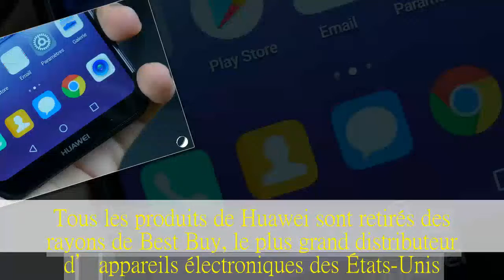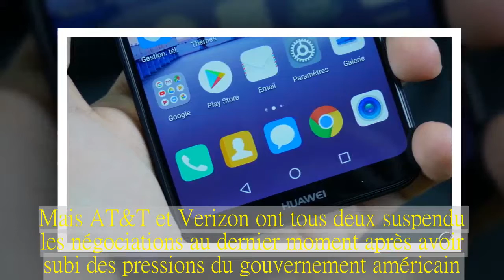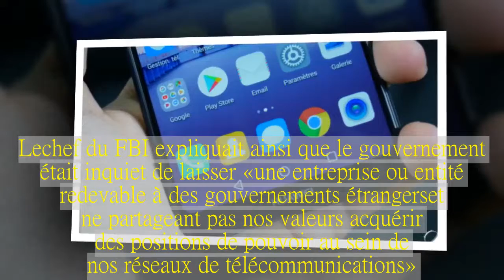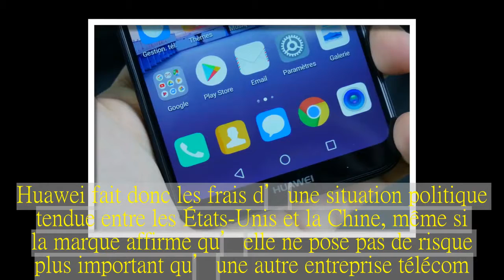À cause de la paranoïa ambiante, Huawei ne peut presque plus vendre ses produits aux États-Unis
Tous les produits de Huawei sont retirés des rayons de Best Buy, le plus grand distributeur d’appareils électroniques des États-Unis.Il ne reste donc presque plus aucun endroit où acheter des produits de la marque chinoise qui paie les pots cassés d’une relation tendue entre Washington et Pékin.Il y a quelques jours, Cnet et Reuters affirmaient que Best Buy, le plus grand distributeur de produits électroniques des États-Unis, n’allait plus vendre le moindre smartphone de Huawei.Plus récemment, le journaliste de Bloomberg, Mark Gurman, a affirmé que cette restriction s’étendait même aux ordinateurs portables et montres connectées de la marque.Il s’agit d’un coup très dur à encaisser pour Huawei qui, rappelons-le, est le troisième plus gros fabricant de smartphones au monde.Au CES 2018 à Las Vegas, la marque chinoise avait prévu d’annoncer des partenariats avec des opérateurs américains qui lui auraient permis de s’installer durablement dans le pays de l’Oncle Sam.Mais AT&T et Verizon ont tous deux suspendu les négociations au dernier moment après avoir subi des pressions du gouvernement américain.Les produits de Huawei ne pouvaient donc être achetés qu’auprès de deux revendeurs outre-Atlantique : Best Buy et Amazon.Avec le retrait du premier, il ne reste plus qu’un seul endroit où se les procurer sans passer par l’importation.Ces restrictions sont dues aux suspicions que nourrit le gouvernement américain à l’égard des appareils électroniques vendus par des firmes chinoises.À cet égard, les patrons du FBI, de la CIA et de la NSA ont indiqué qu’il ne fallait pas utiliser les smartphones de Huawei ou de ZTE.Ils mettent en effet en garde contre des risques d’espionnage.Le chef du FBI expliquait ainsi que le gouvernement était inquiet de laisser « une entreprise ou entité redevable à des gouvernements étrangers et ne partageant pas nos valeurs acquérir des positions de pouvoir au sein de nos réseaux de télécommunications ».Huawei fait donc les frais d’une situation politique tendue entre les États-Unis et la Chine, même si la marque affirme qu’elle ne pose pas de risque plus important qu’une autre entreprise télécom.Les Huawei P20, P20 Pro et P20 Lite seront donc bien difficiles à trouver pour les consommateurs américains.